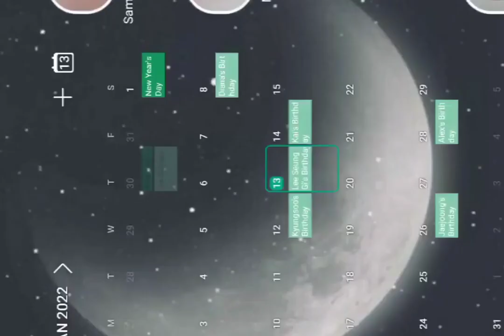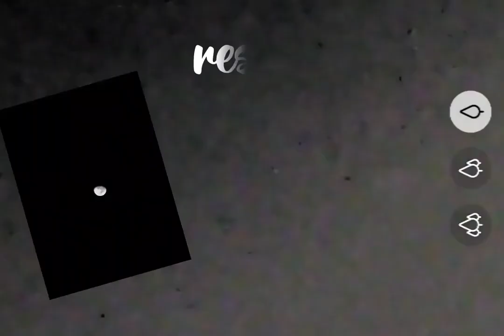Camera Testing - Samsung Galaxy A52s